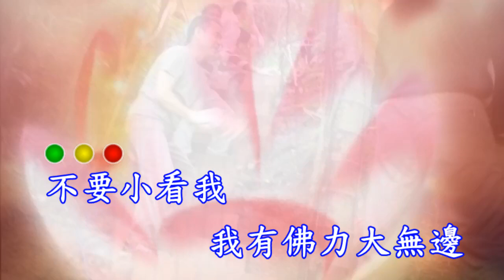以德傳家 調寄.永不退縮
更多相關資訊歡迎上淨慈寺官網